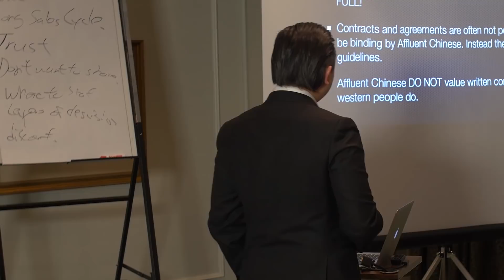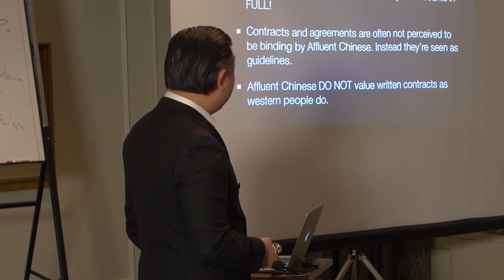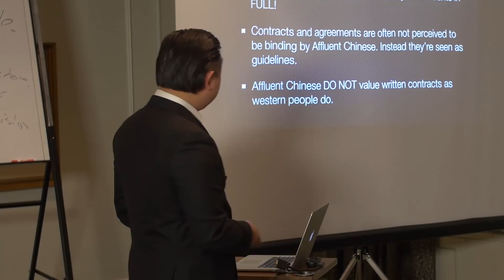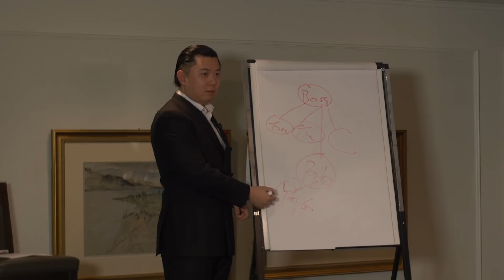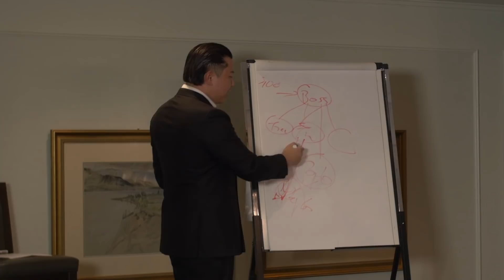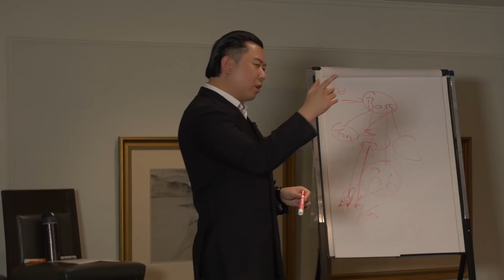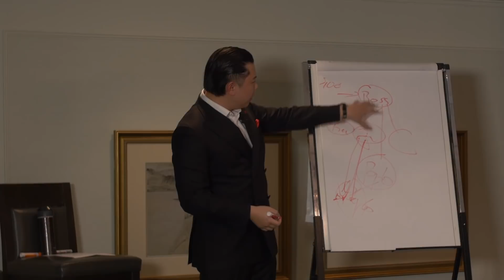The Golden Rule of Dealing With Affluent Chinese - The Art of Selling to Affluent Chinese Ep. 4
How do Chinese people view contract? Why would they back out of a deal with seemingly no reason? Watch this video until the end to find out the psychology of Chinese business people.

This video is about The Golden Rule of Dealing With Affluent Chinese